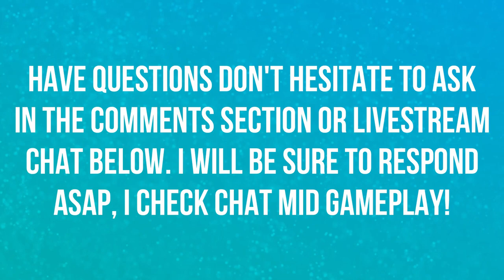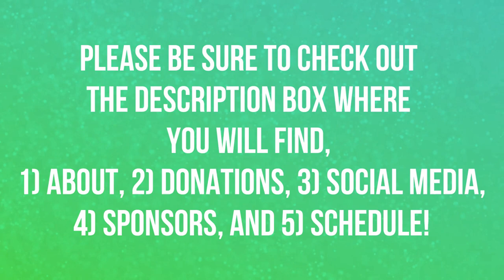RASTAKHANS RUMBLE CINEMATIC | LIVE REACTION | BLIZZCON 2018 | HEARTHSTONE 🎮🎮🎮